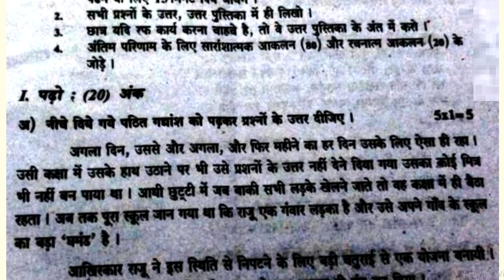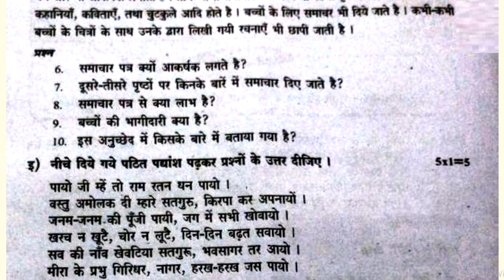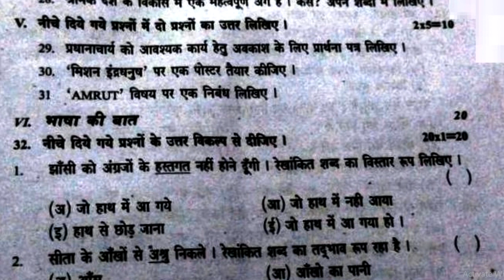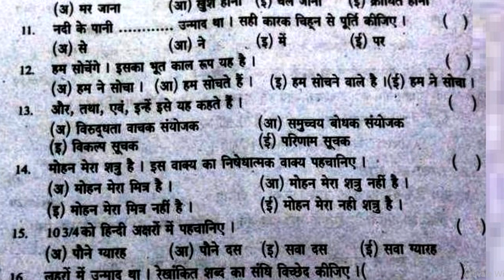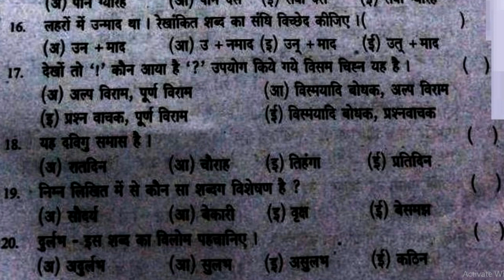10th class hindi sa2 exam paper | hindi sa2 class 10 question paper | sa2 hindi 80 marks | summative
x class sa hindi public exam important questions, x class sa1 hindi public exam important questions, x class sa2 hindi public exam important questions,
10th class hindi sa2 exam paper | hindi sa2 class 10 question paper | sa2 hindi 80 marks | summative

Class 10 hindi ts fa1 question paper answer sheet 2021 || 10th class formative hindi paper 2021

fa1X class sample paper hindi 2021 | Hindi Exam Model Test Paper fa1 2021| fa model hindi paper 2021

10th Class Hindi Sample Test Paper 2021 | hindi formative practice paper 2021 | fa1 hindi paper 2021

Hindi subject formative exam papers,
Hindi subject summative exam papers,
Hindi assignment model papers,
Class 10th Hindi model papers | Hindi model paper 80 marks X class 2021